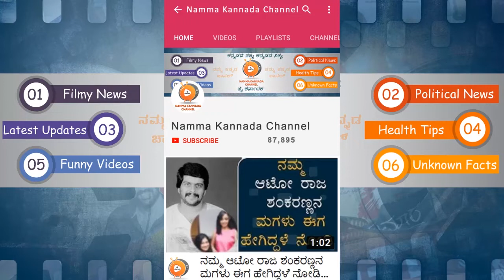ಕನ್ನಡ ಫಿಲ್ಮ್ ಹೀರೋ ಅವರ ಹೆಂಡತಿಯರು ಮತ್ತು ಪೂರ್ಣ ಕುಟುಂಬದೊಂದಿಗೆ_ Film Hero's with their wifes and Family.